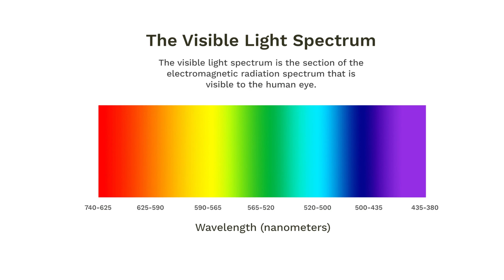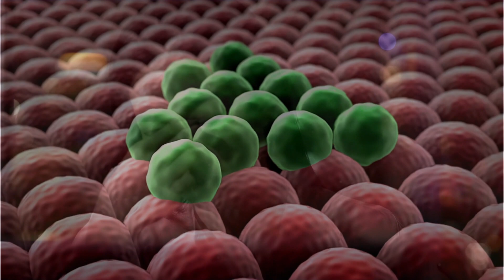NASA's Red Light Therapy: Unlock Red Light Therapy's Full Spectrum of Benefits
In this enlightening video, we'll delve into the wonders of red light therapy, also known as photobiomodulation, a non-invasive treatment using low-wavelength red light. This groundbreaking video demystifies how low-wavelength red light, once used by NASA, can now revolutionize your health and wellness.

✅Want to create automated professional videos?

The video discusses the health benefits of red light therapy, a non-invasive treatment using low-wavelength red light. It introduces red light therapy as historically used by NASA for plant growth and later found to promote wound healing and tissue growth in humans.

Red light therapy operates within the wavelength range of 600 to 850 nanometers, which is considered beneficial for the body. It clarifies that red light therapy is distinct from tanning, as it penetrates the skin surface to stimulate cells at a cellular level.

One of the primary benefits highlighted is skin rejuvenation, reducing wrinkles, fine lines, and sun damage. The therapy also aids in wound healing, reducing inflammation, and promoting the formation of new blood vessels, accelerating the body's natural healing process.

Red light therapy is noted to have positive effects on mental health, alleviating symptoms of depression and Seasonal Affective Disorder. Additionally, it benefits fitness enthusiasts by enhancing muscle recovery, boosting performance, and addressing issues like hair loss, pain, and inflammation.

From banishing wrinkles and fast-tracking wound healing to easing depression symptoms and accelerating muscle recovery, RLT is the wellness ally you've been searching for. Plus, we'll tackle the myths it's NOT tanning and comes without harmful effects.

Chapter/Timestamps
0:00 - Introduction to Red Light Therapy
0:31 - The Science Behind Red Light Therapy
1:01 - Skin Rejuvenation with RLT
1:31 - Mental Health Advantages
1:51 - RLT in Fitness and Recovery
2:11 - Hair Growth and Pain Relief
2:41 - Safety and Side Effects
3:01 - At-Home Red Light Therapy Devices
3:31 - Integrating RLT into Your Lifestyle
3:51 - Conclusion and Call to Action

Let's navigate the promising path of RLT together and embark on a journey to a healthier, happier you.

✅ Welcome Healthy Habits Hub:

Welcome to "Healthy Habits Hub"

We'll share amazing facts about your body and motivate you with health shorts. You'll learn inspiring stories and helpful tips for a healthier life.

Discover the secrets to balance, debunk myths, and improve your well-being. Let's start this journey with The Clear Mind and live happier and healthier!